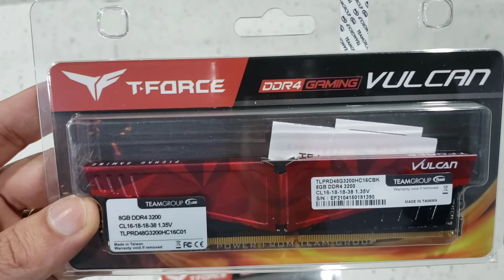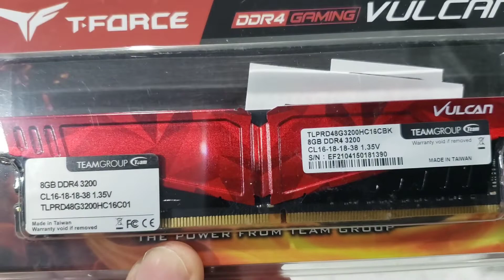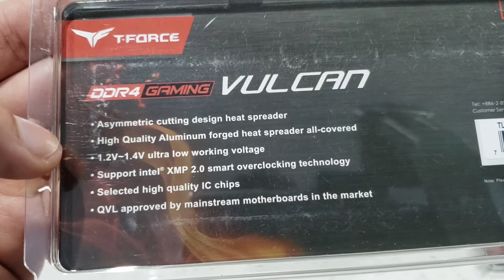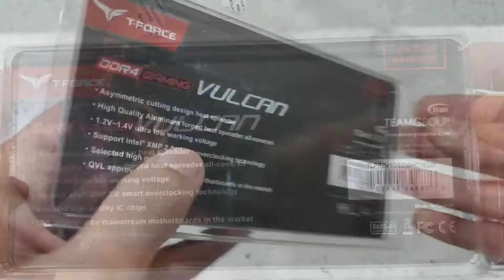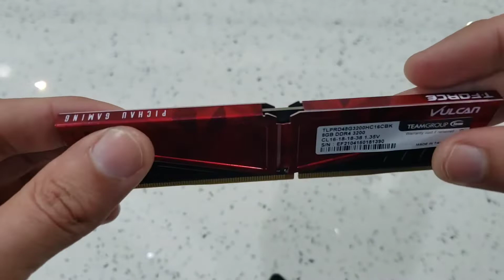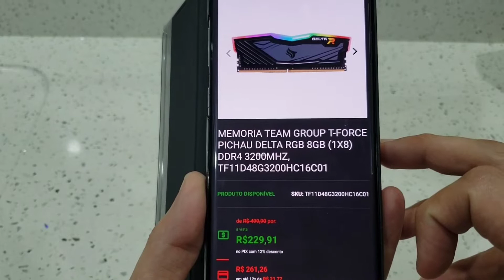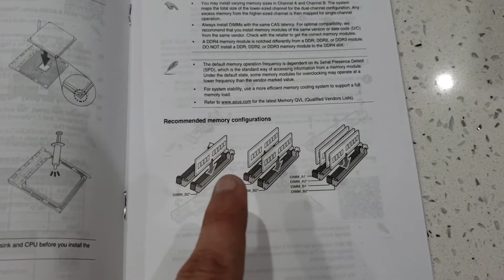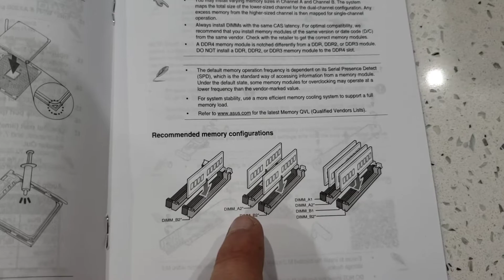Memória t-force vulcan pichau gaming 8gb ddr4 3200mhz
Olá pessoal, neste vídeo mostro a memória t-force vulcan pichau gaming de 8gb ddr4 3200mhz.
*Ajude a manter o conteúdo do canal, doando qualquer valor:
Link para comprar a memória t-force vulcan de 8gb 3200mhz:
Configuração do pc:

Memorias t-force delta 8gb 3200mhz